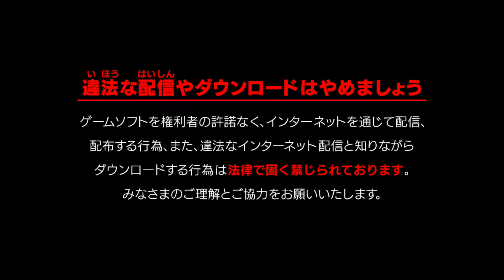Contra Rogue Corps Demo - Nintendo Switch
I found out there was a demo on the JP eShop for Contra Rogue Corps so I here we are.

As a big fan of the classic 2D Contra games I don't know how to feel about this one since I haven't played the PS2 game which this seems to be more similar too but I will say that what I played wasn't bad. However this game looks abysmal on the Switch (mostly resolution wise) to the point it's hard to not to notice, so I'd avoid this version of the game. It's a shame too since Super Bomberman R ran and looked pretty decently on the Switch imo, maybe they'll do the same thing with Bomberman and release a performance patch in the future.